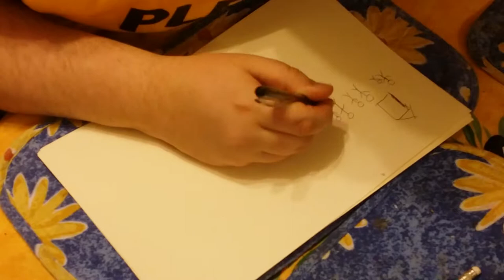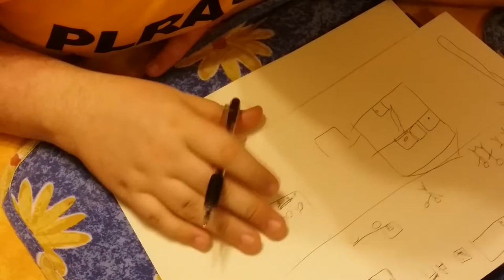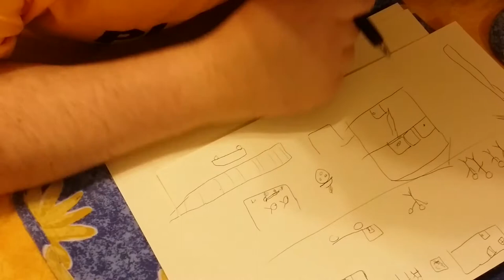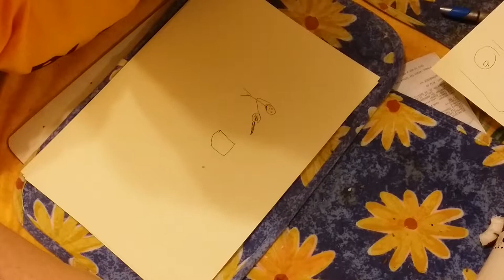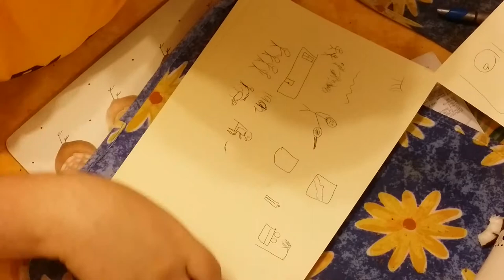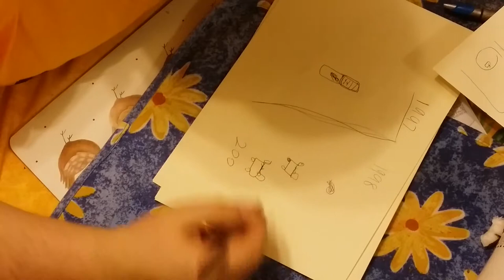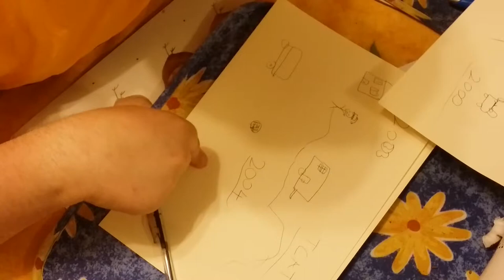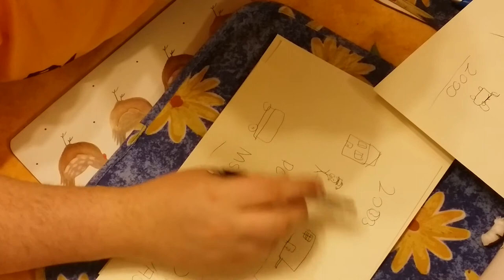draw my life : stephen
life of Stephen from plrates